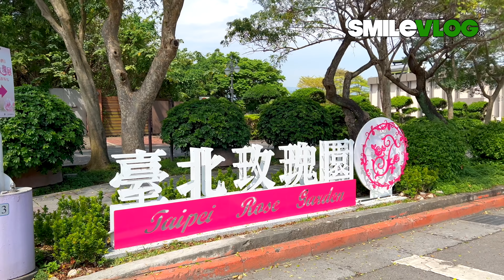4K【🔥哇!!~與禮兵同框的小兄妹吸引了眼球？😂妹妹雲手好可愛！】空軍儀隊 AirForce 三軍儀隊禮兵降旗典禮 【玲玲微電影SmileVlog】日語衛兵交代式 韓語 장개석기념관근위병교대식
影片標題：4K【🔥哇!!~與禮兵同框的小兄妹吸引了眼球？😂妹妹雲手好可愛！】空軍儀隊 AirForce 三軍儀隊禮兵降旗典禮 【玲玲微電影SmileVlog】日語衛兵交代式 韓語 장개석기념관근위병교대식

拍攝時間：2022/3/25 星期五 下午5:00

Top：4K【碰！禮兵長跺腳示警了！手牽手在拍照的爸爸和寶貝們的反應？😂】Navy Honor Guards海軍儀隊中正紀念堂禮兵降旗典禮【玲玲微電影SmileVlog】日語中正紀念堂での衛兵交代式 韓語장개석기념관근위병교대식

影片標題：4K【嚇~!!🔥元旦拍攝婚紗的外國新郎新娘轉角遇禮兵？爸爸把孩子連人帶車抱起來急站旁邊！】元旦 三軍儀隊禮兵降旗典禮【玲玲微電影SmileVlog】 日語衛兵交代式 韓語 장개석기념관근위병교대식

Top：【No Flashlight! 勿開閃光燈 否則被跺槍！】海軍陸戰隊中正紀念堂禮兵交接儀式【玲玲微電影SmileVlog】

Top：【😂 外國美女拍太專心?完全沒注意到禮兵們正走過來?】Navy Honor Guards海軍儀隊中正紀念堂禮兵降旗典禮【玲玲微電影SmileVlog】中正紀念堂での衛兵交代式 장개석기념관근위병교대식